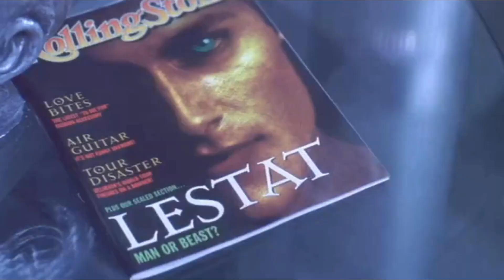Queen of the Damned (2002) Trailer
Tanggal Rilis 22 Februari 2002